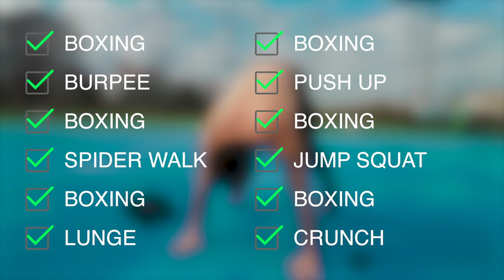EN ETKİLİ KARDİYO EGZERSİZİ! | YAĞ YAKMA GARANTİLİ!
Yağları yakmak için ne yapmalıyım? Favori kardiyo sistemimi sizlere göstermek istiyorum. Sizlerde sıradan egzersizlerden sıkıldıysanız full body workout ile en etkili kardiyo sistemimi uygulayabilirsiniz.

Bu program ile yağlarınızı kolayca yakabilir ve kas kütlenizi arttırabilirsiniz. Evde veya doğada uygulayabileceğiniz bu program kısa sürede yağ yakımızı arttıracak ve metabolizma hızınızı arttıracaktır.

Yağ yakımı için evde yapabileceğiniz bu egzersizi haftanın 3 günü kardiyo yerine uygulayabilirsiniz. Dinlenme sürenizi başlarda uzun tutabilir programa alıştıkça dinlenme sürelerinizi kısaltabilirsiniz.
Bu sizin fazla yağları eritmenizi sağlayacaktır.

Video faydalı olduysa beğenerek destek olabilir, bu ve buna benzer videoların gelmesini istiyorsanız yorumlar kısmında belirtebilirsiniz. Başka videolarda görüşmek üzere..

Kullanılan Araçlar:
Premiere Pro Cc 2019
Sony A7SII
DJI Ronin-S